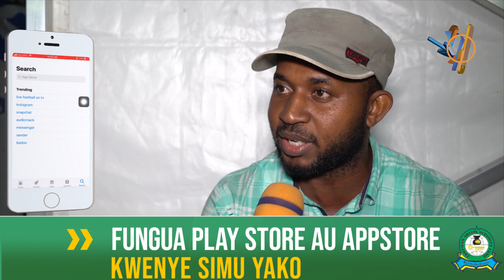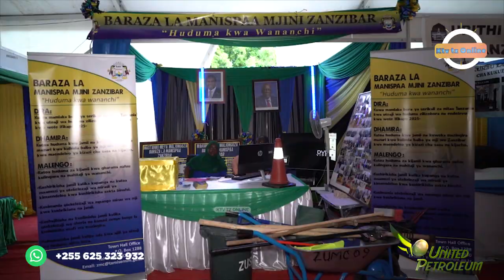FAIDA ZA TAMASHA KUBWA LA BIASHARA ZANZIBAR ZAONEKANA